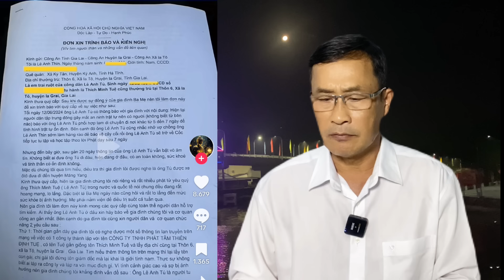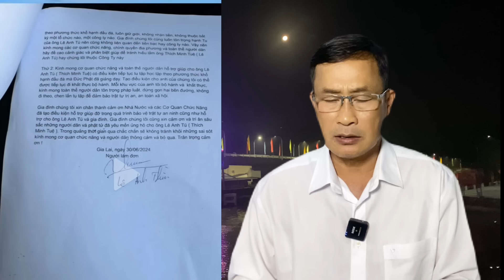Tin khẩn về Thầy Minh Tuệ 01/07/2024 (Urgent news about Master Minh Tue July 1, 2024)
1. Wikipedia
2. Internet
3. Nguồn youtube

Đã lộ lý do vì sao Thầy Minh Tuệ bỏ chùa ra đi tìm con đường tu hành riêng

Thông tin mới nhất về Thầy Minh Tuệ ngày 28/06/2024 (Latest information about Master Minh Tue)

Sự thật về bài thơ: Thư gởi sư em Minh Tuệ (The truth about the poem: Letter to monk Minh Tue)

Phát hiện điều bất thường ở Thầy Minh Tuệ (Discovering something unusual about Master Minh Tue)

6 bài học vô giá từ Thầy Thích Minh Tuệ (6 invaluable lessons from Master Thich Minh Tue)

Thầy Thích Minh Tuệ: vị chân tu theo 13 hạnh đầu đà. Xin đừng phỉ báng (Master Thich Minh Tue)

Thầy Minh Tuệ và thời kỳ mạt pháp (Master Minh Tue and the Dharma Ending Age)

7 điều trùng hợp lạ thường của Thầy Minh Tuệ (7 extraordinary coincidences of Master Minh Tue)

Toàn cảnh Đại lễ Phật đản 2024 tại Chùa Phật Quang - Phổ chiếu. Phần 2: tri ân công đức của Phật tử

Toàn cảnh Đại lễ Phật đản 2024 tại Chùa Phật Quang - Phổ chiếu (Panorama of Buddha's Birthday 2024)

Tịnh xá Ngọc sơn Rạch giá: Lễ Thượng ngươn rằm tháng Giêng 2024 - Ngoc Son Rach Gia Vihara

Nhà thờ Hiệp hòa Kênh Zero - Sự thay đổi nhiệm màu - Channel Zero Unity Church - Miraculous change

Tìm hiểu nhà thờ Phú hòa - Phi thông - Rạch giá - Learn about Phu Hoa - Phi Thong - Rach Gia church